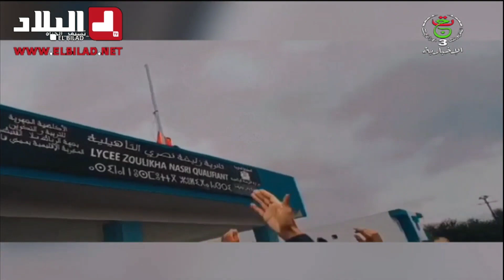الشعب المغربي يواصل إنتفـ.ـاضته السلمية ضد العمـ.ـالة المخزنية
الشعب المغربي يواصل مظاهراته السلمية